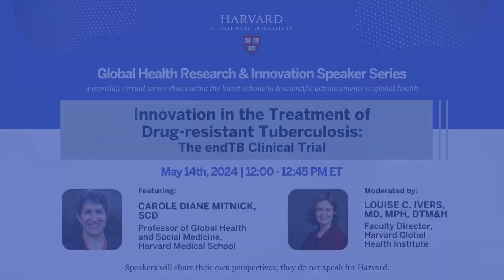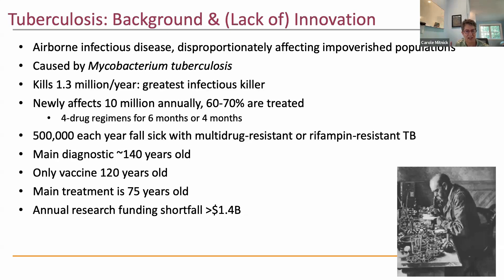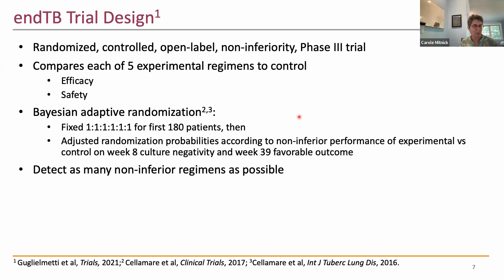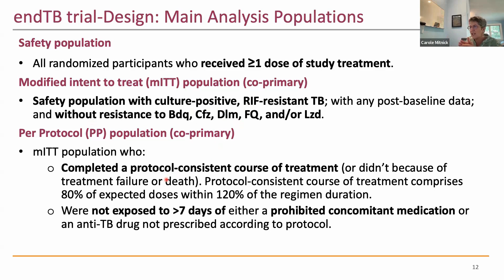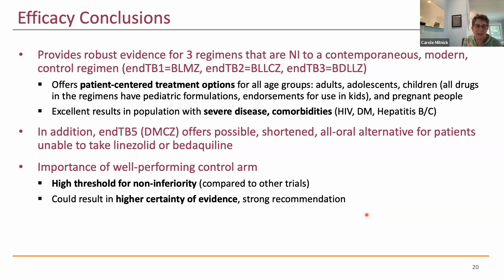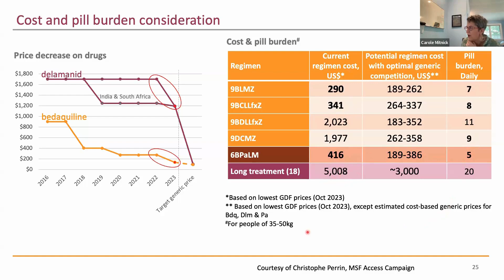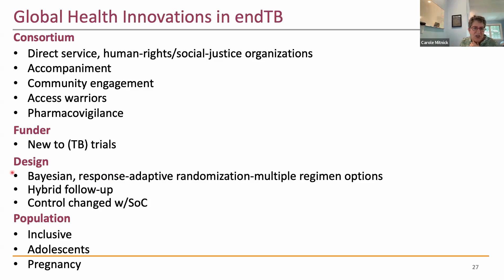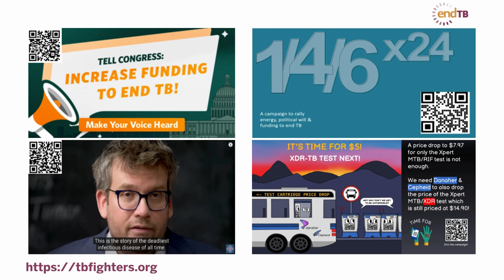Innovation in the Treatment of Drug-resistant Tuberculosis: The endTB Clinical Trial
In this Global Health Research & Innovation Speaker Series event, Dr. Carole Diane Mitnick, ScD, Professor of Global Health and Social Medicine at Harvard Medical School shares key takeaways from collaborative work on the endTB clinical trial. Dr. Louise C. Ivers, MD, MPH, DTM&H, Faculty Director at the Harvard Global Health Institute, is the moderator for the conversation.

This event is a part of the Global Health Research & Innovation Speaker Series which showcases the latest scholarly and scientific advancements in global health across Harvard and beyond, to make cutting-edge research accessible to a diverse global audience, and to spark innovative solutions in the pursuit of health equity and improved health outcomes worldwide. The public series takes place virtually on the second Tuesday of each month from 12:00 to 12:45 pm ET.

Speakers’ remarks are based on their own scholarship and experience. As such, they speak for themselves, not for Harvard.